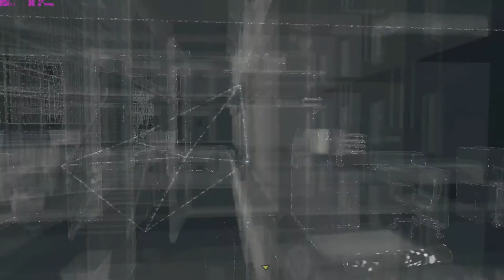Watch Dogs 14º Episodio 1080P